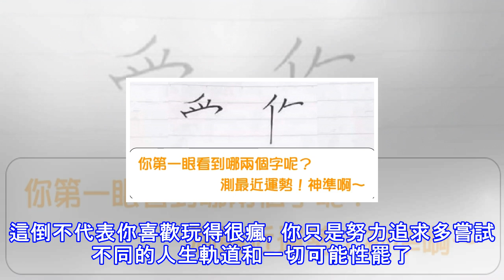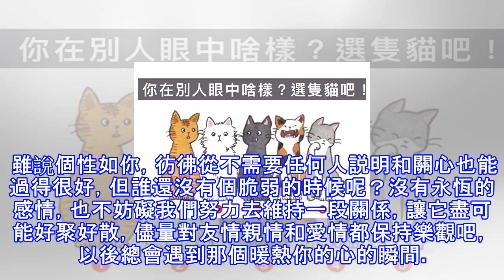一個心理測驗就看了一眼，憑直覺決定，我真的被猜中了！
編入語：觀察這張圖，根據你看到的細節or整體畫面，來對你的性格特徵進行肖像描寫，快來玩玩看吧！ 以下這張圖，從細節到整體都考慮，你第一眼注意到的是什麼呢？不要想太多，跟著感覺走！     ▼ 馬上揭曉結果 1、人臉     ▼ 這張臉是由各個細節組成的，正如你的個性，也像拼圖一樣，是由很多面組合而成。 你不尋找自己，你喜歡創造自己，你一直在努力向世界默默展示你自己。 你在很多個領域都一直默默努力著，現實生活中的你雖然低調安靜，卻可能由於某個興趣愛好發展成大神大觸，你喜歡這麼做——讓自己的個性和形象都更完整一點。你甚至會下意識模仿自己愛豆的言行或穿著打扮，或者暗暗學習效仿身邊優秀的小夥伴的好習慣...